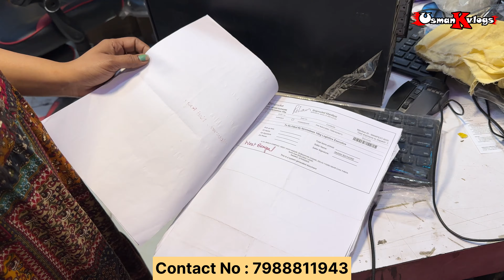Gaming Pc 5000/- Rs 🔥| Start 50/- Rs | Computer Market In Delhi | Gamer Paradise | Cash On Delivery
Gamer's Paradise
A1/1 Main Road - Durgapuri Chowk
West Jyoti Nagar - Delhi : 110093
Nearest Metro : Maujpur - Babarpur

COVER TOPICS :

1. Gaming Pc
2. Nehru Place Computer Market
3. Laptop Market In Delhi
4. Second hand laptop
5. Laptop Sale
6. Second Hand Laptop Sale
7. Second Hand Laptop Sale In Delhi
8. Nehru Place Computer Market
9. Gaming Pc Build
10. Best Gaming Pc